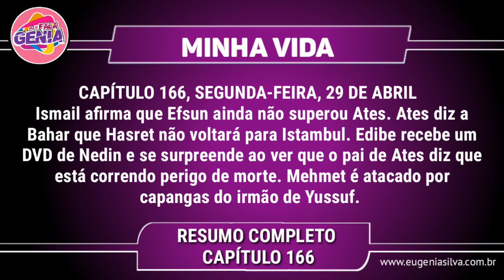Minha Vida 29/04/19 (29 de Abril) Segunda-Feira (Capítulo 166) Resumo Completo